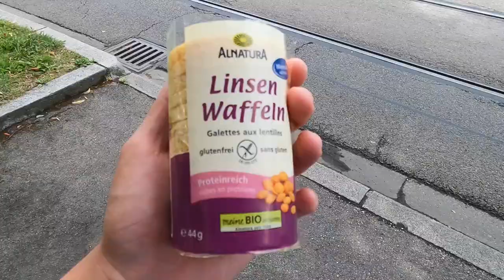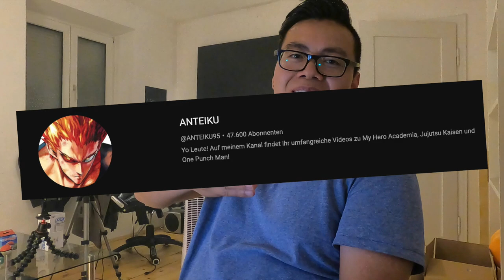DER BESTE DÖNER IN REGENSBURG?! MIT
euda nach 3 Jahren besuchen wir endlich Walhallaaaaaaa & natürlich testen wir auch gleich den besten Döner in Regensburg...